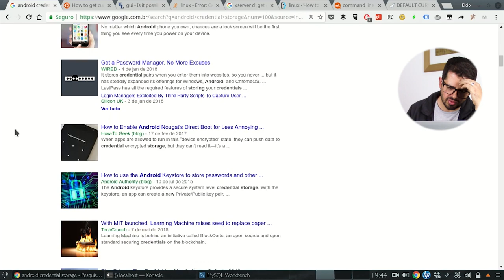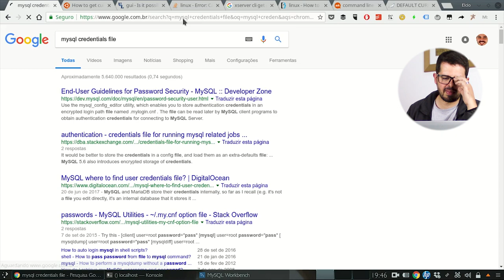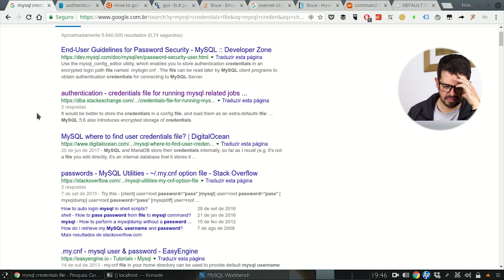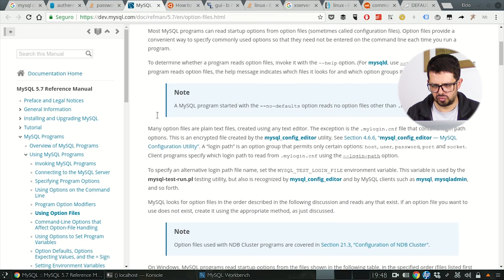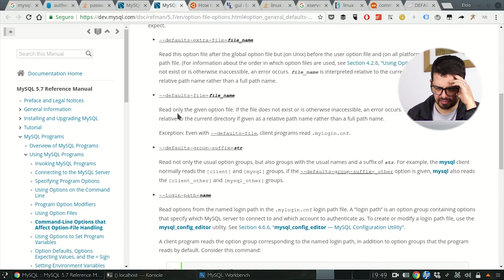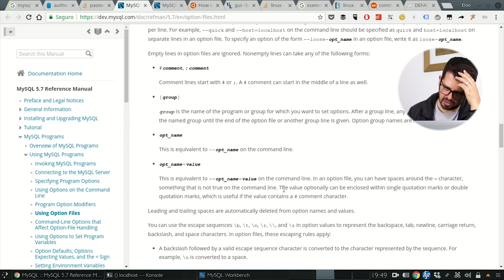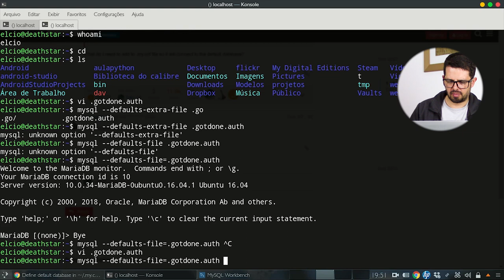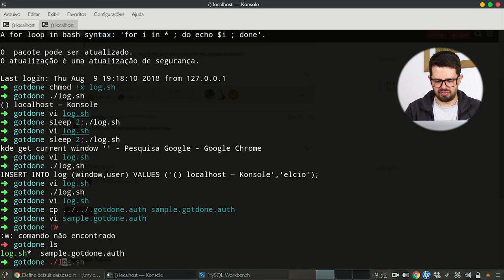Construindo um monitor de atividade no Linux - Parte 3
No vídeo de hoje nós vamos tirar as credenciais do código do vídeo passado.
Se você está chegando agora e não sabe do que estamos falando, clique no link a baixo e confira o primeiro vídeo da série "Construindo um monitor de atividade no Linux"